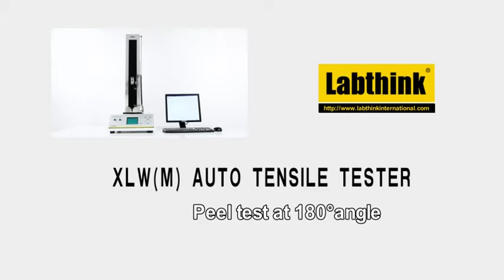ASTM D3330 180 Degree Adhesive Material Adhesion Strength Peel Tester - Labthink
Adhesion Strength Peel Tester is professionally designed for flexible materials physical properties test. It is designed according to various international standards and can be used for tensile strength, elongation, peeling, seal strength test and etc.